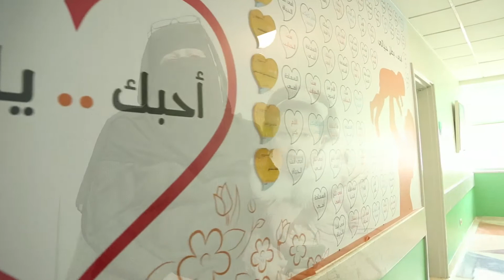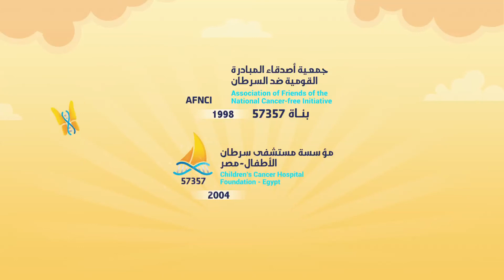فى مستشفى 57357..ولادنا هما أول حاجة وأهم حاجة فى حياتنا وعشانهم بنعمل المستحيل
كل واحد بيكون عنده في حياته أولويات...و اللي بتختلف من شخص للتاني بس لو بصيت لكل أم هتلاقي دايماً أولوياتهم و اهتماماتهم واحدة .. ولادهم اللي دايماً بيفضلوهم علي اي حاجة في الدنيا... استاذة سامية مامت جنا كانت مديرة مدرسة بس تعب بنتها منعها من انها تكمل مهمتها في شغلها علشان كان لازم تكون جمب بنتها في تعبها.
جنا تقديراً لتعب والدتها معاها جابت هدية_لماما من مستشفى57357 شهادة الخير علشان تكون سبب في شفائها هي و اخواتها بإذن الله
انت كمان ممكن تطلب شهادة الخير ب 100 جنيه بإسم والدتك وبيها دعوات أمهات كتير ولادهم هيخفوا بسبب والدتك وتكون باب ثواب عظيم لست الحبايب فى عيدها ... اتصل ب 19057 يصلك مندوبنا